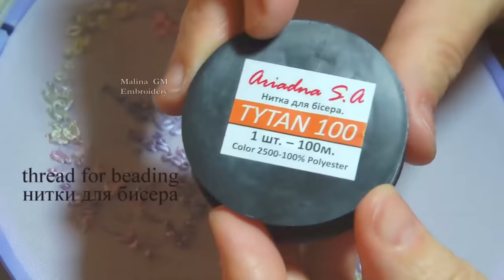Hand Embroidery: Flower Letter R Sequins, beads and silk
In this video you will learn how to embroider the letter R
Sequins, beads 3 mm
fabric : silk or gabardine
Stitches
chain stitch
french knot
Thanks everyone for watching.

ES_I Do Miss You (Instrumental Version) - Kalle Engstrom